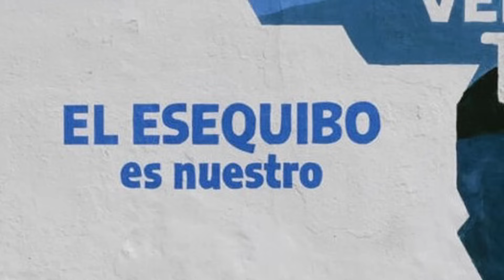Regionieuws TV Suriname -SLM vakbond, directeur Gonesh bijt van zich af- Guyaanse zorgen Essequibo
- Bond van de SLM ontstemt over prestatiebeloning directeur Steven Gonesh
- De Guyaanse regering heeft diepe zorgen geuit over de Essequibo-regio